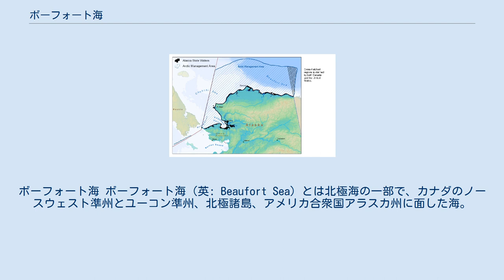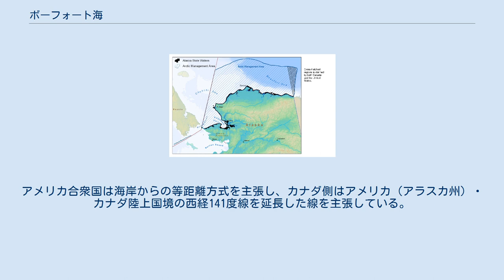ボーフォート海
ボーフォート海 ボーフォート海（英: Beaufort Sea）とは北極海の一部で、カナダのノースウェスト準州とユーコン準州、北極諸島、アメリカ合衆国アラスカ州に面した海。
 ボーフォート海の範囲 北西の境界はアラスカのバロー岬とプリンスパトリック島の端を結んだ線と定義されている。
面積は約450 000km2。
名前はアイルランドの海洋学者フランシス・ボーフォートに由来する。
一年の大半は海が完全に凍り、北部を海氷が覆う。
 二重斜線部がEEZ紛争海域 カナダを流れるマッケンジー川その他の川が注ぎ、鯨と海鳥の重要な生息地である。
北西航路と呼ばれる大西洋・太平洋間の最短航路が通るが、一年の大半を海氷に覆われるため、商業航路としては使用されていない。
一方、マッケンジー川やアラスカ・ノーススロープにあるような石油資源が海底下に眠っていることから、1960年代に石油探鉱が始まり、カナダ海域でアモーリガク油田 (Amauligak) が発見されたが、生産開始に至っていない。
 アメリカ合衆国とカナダの間で経済水域の境界問題があり、採掘の障害となっている。
アメリカ合衆国は海岸からの等距離方式を主張し、カナダ側はアメリカ（アラスカ州）・カナダ陸上国境の西経141度線を延長した線を主張している。
紛争海域の面積は21,000平方キロメートル以上となる。